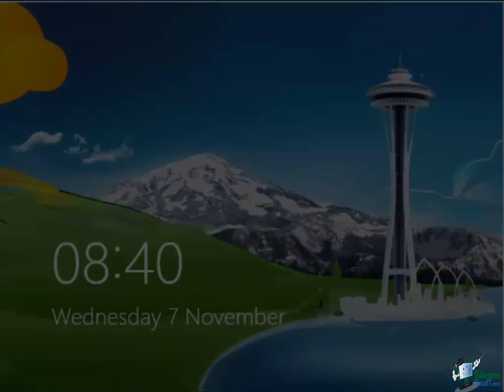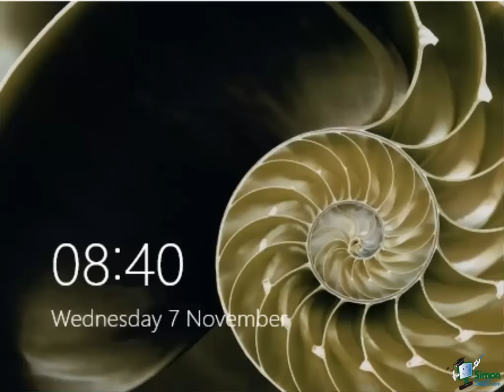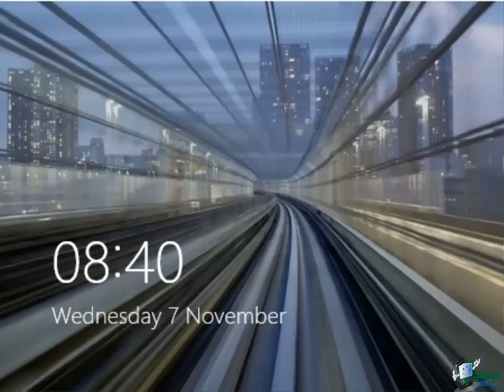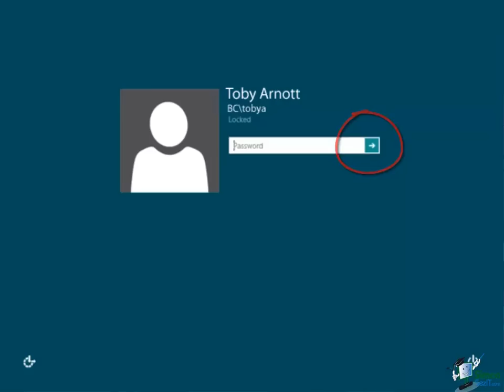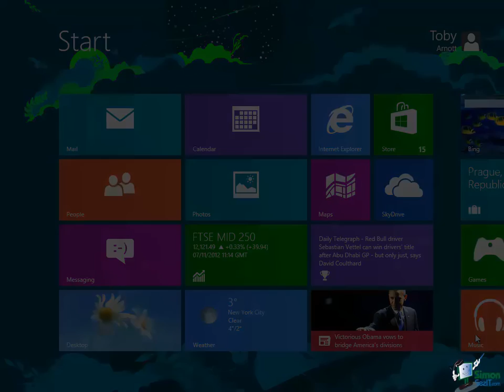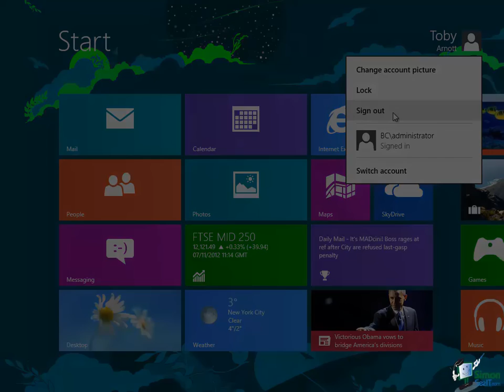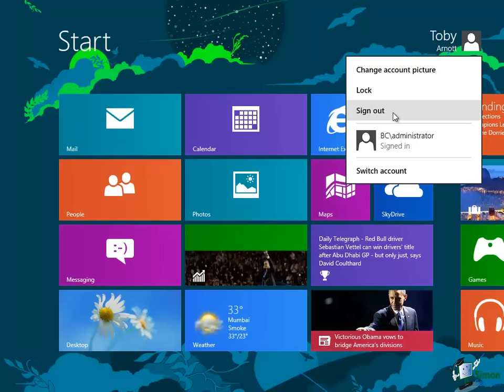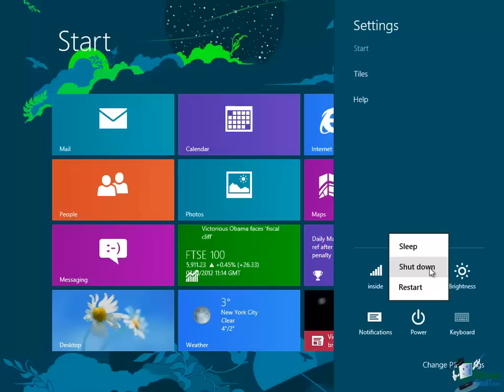Microsoft Windows 8 Training - The Start Screen - Windows 8 Tutorial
During this Windows 8 tutorial, get an overview of the Windows 8 Start Screen. Discover how to move around the new user interface.